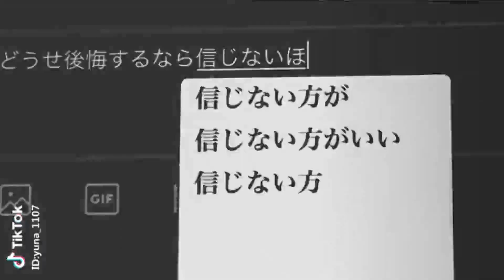【TikTok】ゆなたこ🐙20個まとめ💗ティックトック